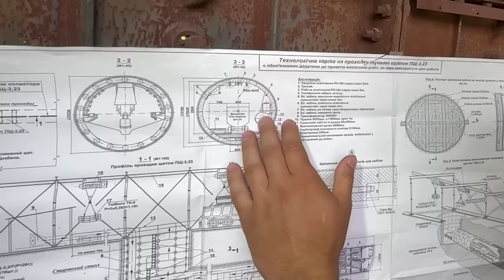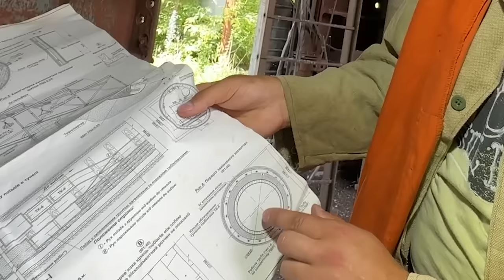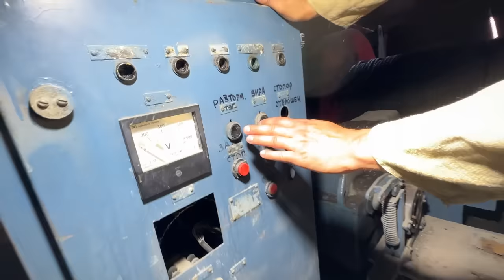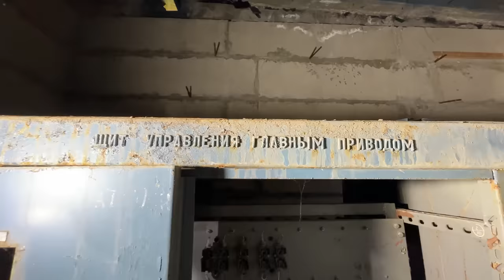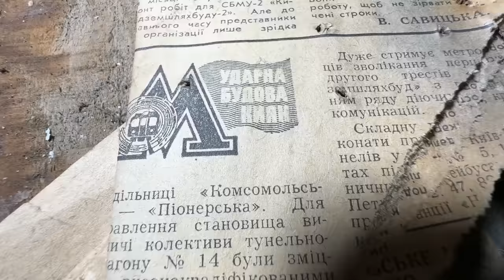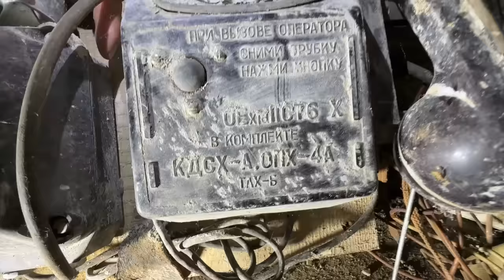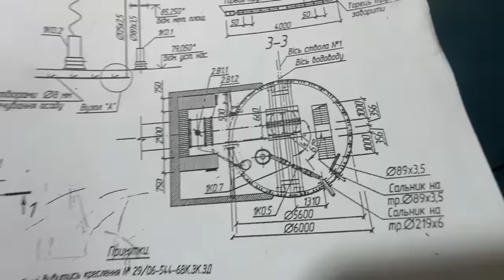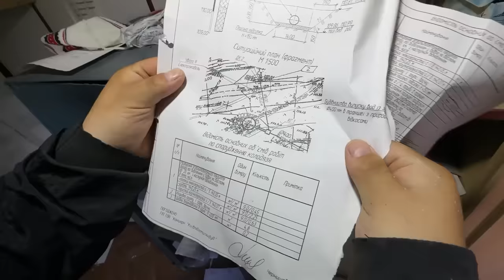ТОННЕЛЬ ДЛЯ ЭВАКУАЦИИ ИЗ КИЕВА ! ОН СУЩЕСТВУЕТ !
Сегодня мы с паном Котофеем отправимся в главный городской тоннель идущий далеко за город, его длинна больше 40 километров,  но многие жители Киева даже не догадываются о его существовании !
Сейчас он стоит заброшенный и медленно заполняется грунтовыми водами !
Для чего он строился и какова его дальнейшая судьба ?